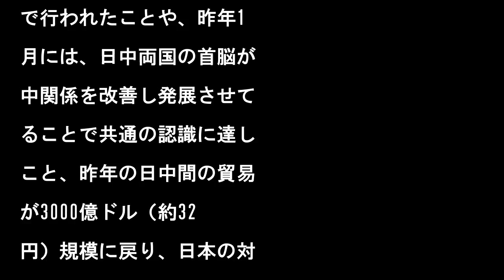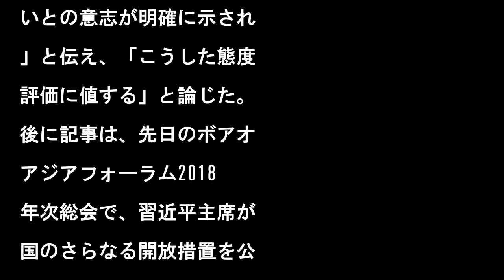日中両国は協力して多国間貿易を守るべき—中国メディア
20日、経済日報は、日中

国は協力して多国間貿易を

るべきだとする記事を掲載

た。資料写真。

写真を拡大

2018年4月20日、経

日報は、日中両国は協力し

多国間貿易を守るべきだと

る記事を掲載した。記事は

8年ぶりに第4回日中経済

イレベル対話が16日に東

で行われたことや、昨年1

月には、日中両国の首脳が

中関係を改善し発展させて

ることで共通の認識に達し

こと、昨年の日中間の貿易

が3000億ドル（約32

円）規模に戻り、日本の対

投資も急速に回復している

と、中国の対日越境EC、

バイル決済、シェアリング

エコノミーなどニューエコ

ミー投資が増加し、訪日中

人も延べ730万人を超え

など、日中の経済交流が盛

になっていることを指摘し

。そのうえで、過去8年間

世界情勢や日中の経済状況

様々な変化が生じてきたと

析。日中経済ハイレベル対

で、中国は「一帯一路の枠

みの中で第三国市場におい

協力すること、多国間貿易

制を支持し、保護貿易主義

反対すること、ハイエンド

造やイノベーションなどの

野での協力強化、第1回中

国際輸入博覧会へ日本を招

すること、サービス貿易で

協力強化、日中韓自由貿易

定（FTA）の交渉を加速

せ、東アジア地域包括的経

連携（RCEP）の早期実

を提案した」と記事は紹介

た。記事は、「特に日本と

国は、世界第2、第3の経

体として多国間貿易体制を

り、保護貿易主義に反対す

面で、協力を強化しより大

な役割を果たすべきだ」と

張。日本は貿易立国である

同時に、過去に保護貿易主

によってダメージを受けた

とのある国でもあり、世界

易機関（WTO）のルール

守る重要性を深く理解して

るはずだと指摘した。その

えで、「保護貿易主義に反

し、貿易・投資の自由化・

便化を支持し、多国間貿易

制の権威を守るという立場

、中国の正当な権益を守る

みならず、WTOのルール

、グローバルな自由貿易体

、そして日本を含む世界各

の共同利益を守るものであ

」と主張。日本からも、「

国間貿易体制を守り、保護

易措置は誰のメリットにも

らず、中国と共にWTO枠

み内で協力を強化していき

いとの意志が明確に示され

」と伝え、「こうした態度

評価に値する」と論じた。

後に記事は、先日のボアオ

アジアフォーラム2018

年次総会で、習近平主席が

国のさらなる開放措置を公

したが、日本を含む各国か

高い評価を得たと紹介。「

中双方は現在のチャンスを

え、重点分野の協力を強化

、双方の貿易関係の質を向

させ、経済のグローバル化

より開かれた、包摂的かつ

ランスの取れた、普遍的恩

のある、ウィンウィンの方

へと発展させていくべきだ

と結んだ。（翻訳・編集/

中）

日中両国は協力して多国間貿易を守るべき—中国メディア 日中両国は協力して多国間貿易を守るべき—中国メディア